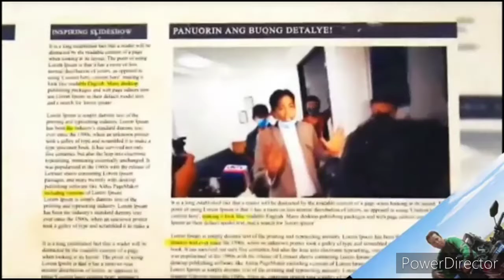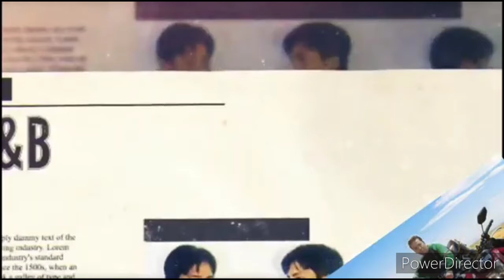MARCOS, FRANCIS LEO, Aristado ng NBI dahil sa paglabag daw sa Optometry Act, Ating panuorin.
CTTO po.
Arestado ang online personality na si Francis Leo Marcos sa kasong paglabag sa Optometry Act dahil sa pamimigay niya ng salamin ng wala umanong pahintulot ng doktor. Pero giit ni Marcos, pinupulitika lang siya.
ating panoorin